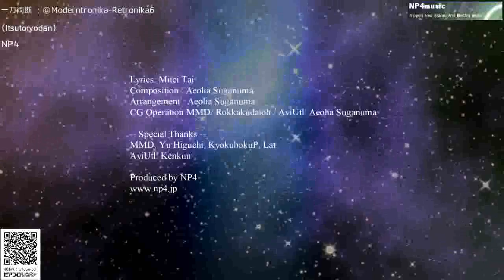[M3-2018][EDM.MMD. HatsuneMiku]NP4 Itsutoryodan PV from the album "Moderntronika Retronika6"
This is our original song for Hatsune Miku.
We made a promotion video using the MMD. Please enjoy it.
NP4 new album 'Moderntronika Retronika6' feat. Hatsune Miku.

我々の初音ミク用のオリジナルソングです。
MMDを使って、初音ミクで Promotion Video を作りました。
今回の曲はアルバム「Modrentronika-Retronika6」に収録されています。

【初音ミク】モダントロニカ レトロニカ6【一刀両断】
毎度のEDMです。M3毎回出展しています。
音系・メディアミックス同人即売会 [M3]
2018年10月28日(日)　11:00～15:30　東京流通センター(TRC)
NP4music のブースは、“第二展示場2階　ス-12a,b”

Lyrics : Mitei Tai
Composition & Arrangement : Aeolia Suganuma
CG Operation MMD / AviUtl : Aeolia Suganuma

--Special Thanks--
MMD : Yu Higuchi, KyokuhokuP, Lat
AviUtl : KENkun